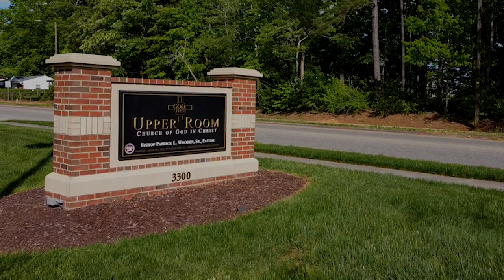Bishop Wooden | The Meeting Continues!